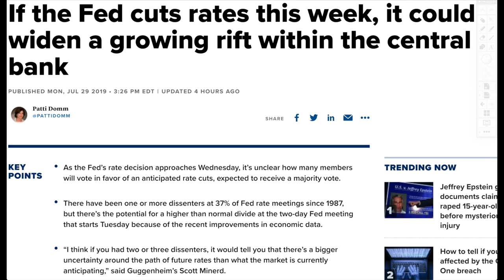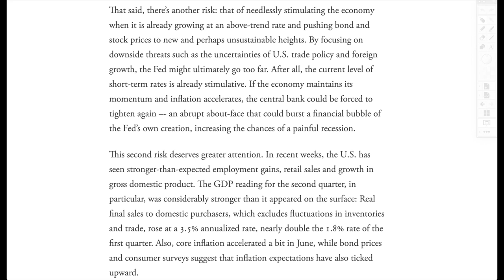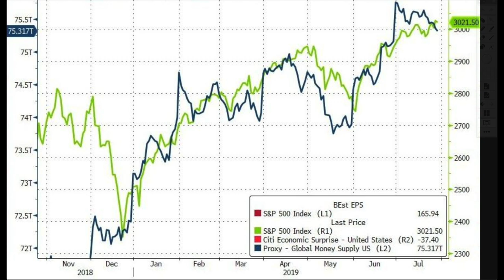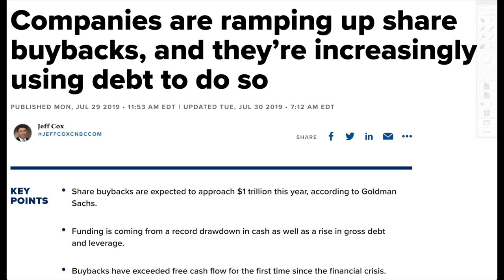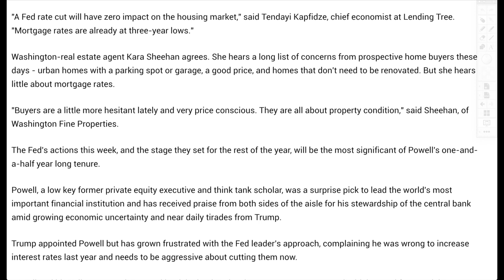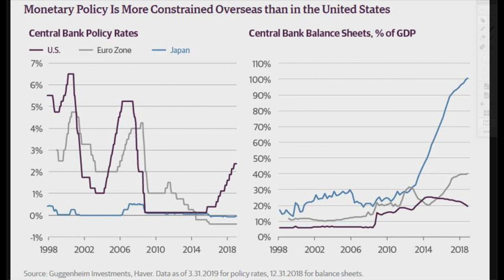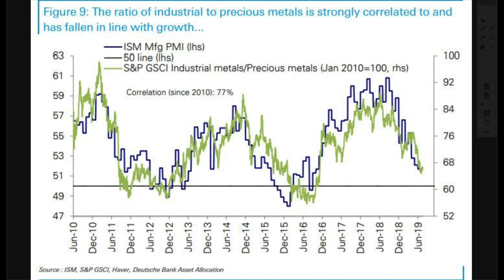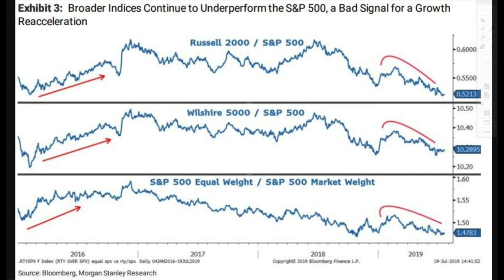Central Bank Helicopter Money and the Intentional Global Economic Collapse